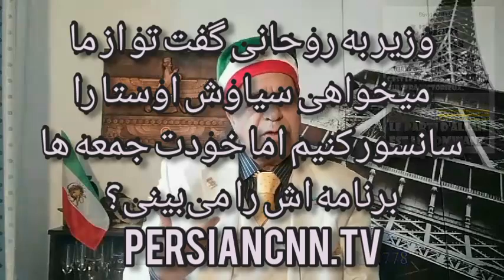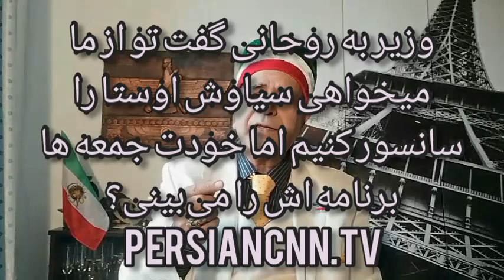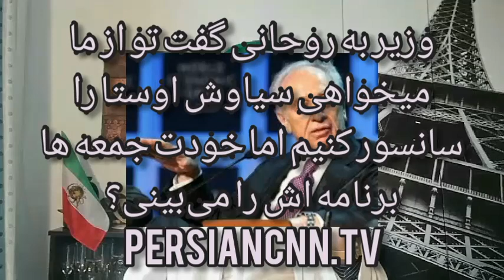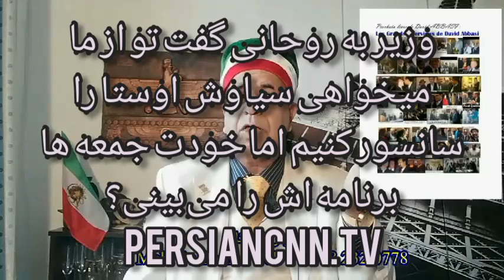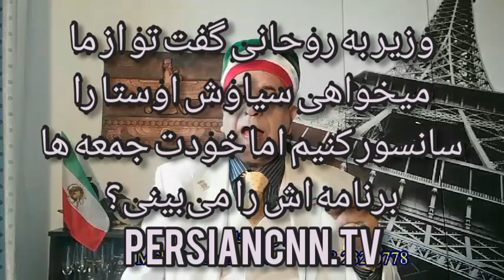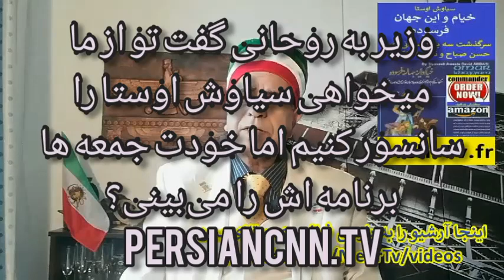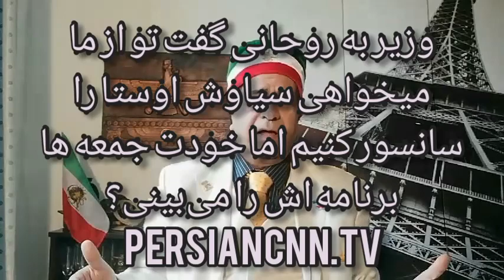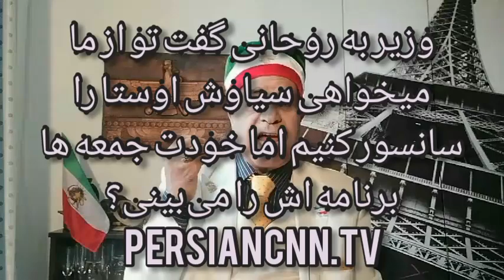زرتشت و آئین جهانی آن بروایت فیلسوف اوستایی زرتشتی